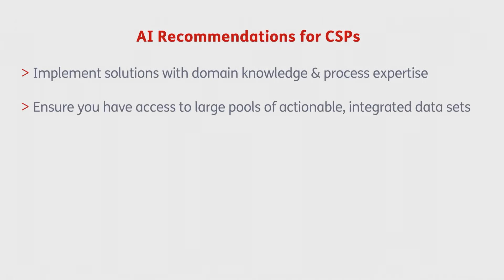Where to Start with AI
While many service providers are aware of the benefits of artificial intelligence (AI), knowing where to start is a different story. Ovum and Amdocs discuss how you should approach AI, what is the starting point, and how to move forward